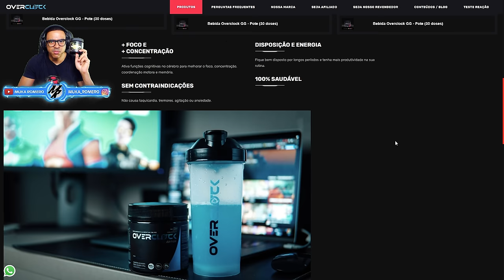FORZA HORIZON 5 - OS CARROS MAIS RAROS DO JOGO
Salve, hoje eu trago para você uma lista dos top carros mais raros do Forza Horizon 5, e de bônus vou mostrar quais são os melhores carros para você comprar e vender no leilão para ganhar muito dinheiro.

➥☎Central de Atendimento Xbox 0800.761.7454
00:00 Top carros raros do forza horizon 5
00:30 Porsche 911 gt3 2021
01:07 vw beetle forza edition cars
01:54 Donkervoort D8 GTO
02:27 Ferrari SF90
03:39 Ferrari 599 GTO
04:38 Ferrari Laferrari
05:31 Honda Civic 2016 Coupe
06:06 Honda NSX GTR
06:41 Honda Civic 1984
07:09 Hoonigan V2
07:50 Italdesign Zerouno
08:23 Lamborghini Aventador SVJ
09:04 Lamborghini Gallardo Spider
09:47 Mercedes AMG GTs 2015
10:34 Mini Cooper forza edition
11:26 Noble M600
11:53 Mclaren 765LT
12:34 Mclaren 650S Spider
13:32 Nissan GTR Nismo
14:29 RAESR Tachyon Speed
15:13 Toyota Celica 2013
15:58 Toyota Tundra TRD PRO
16:20 Wuling Sunshine S